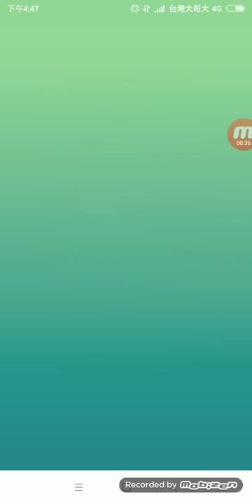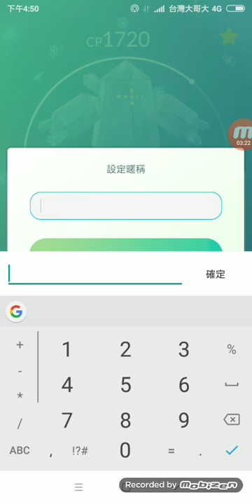移民署連抓,19